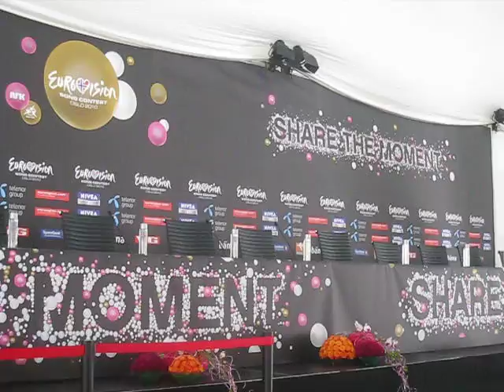Oslo 2010: Georgia Press Conference (23 May) - Part 1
Eurovision Song Contest 2010 Oslo Norway Georgia Sofia Nizharadze Shine